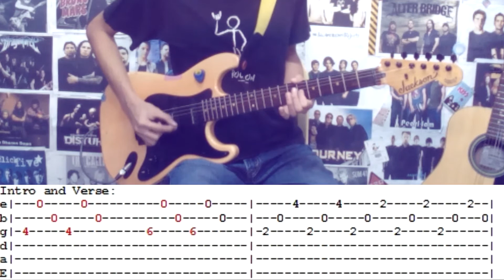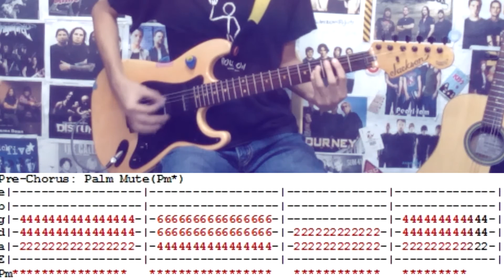Only One - Yellowcard(Complete Guitar Lesson/Cover)with Chords and Tab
Hey Guys checkout my"Only One"Guitar Lesson and Cover
Guitar Tuning: Standard E

- Guitars:
Jackson Adrian Smith Signature
Lumanog Acoustic -
- Effects:
Zoom G5
Zoom G5N
- Guitar Amp: Marshall MG30GFX-U
- Guitar Strings :
Electric
Standard Tuning: D'Addario Regular Light String (Gauge 10-46)
Drop Tuning: D'Addario Medium Strings (Gauge 11-49)
Acoustic: D'Addario Extra Light Strings (Gauge 10-47)
- Guitar Pick: Dunlop Tortex (1.14mm Purple)
- Guitar Cable: KIRLIN Cable
- Earphones: QKZ CK5
- Audio Interface: Focusrite Scarlett 2i2 (2nd Gen)
- Camera:
Canon PowerShot SX420
GoPro Hero5 Black
- Memory card: Kingston 128GB MicroSDXC
- Software: VEGAS Pro 16
- My PC:
Intel Core i5-9400F
GIGABYTE H310M A 2.0
RAM HyperX Fury 8GB DDR4
VCard Palit GTX1050TI StormX 4 GB
HDD Seagate 1TB HDD
SSD Kingston UV400 120GB